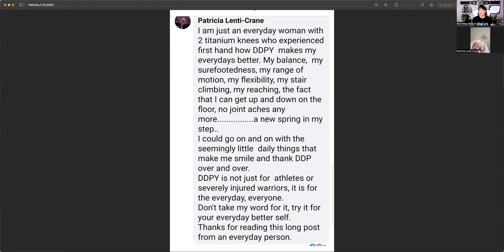The APP - Fabulous Friday with Patricia 1.26.2024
Patricia says, "I've experienced first hand how DDPY makes everyday life better. DDPY is not just for athletes or severely injured warriors, it is for everyone. Don't take my word for it, try it for your everyday better self."